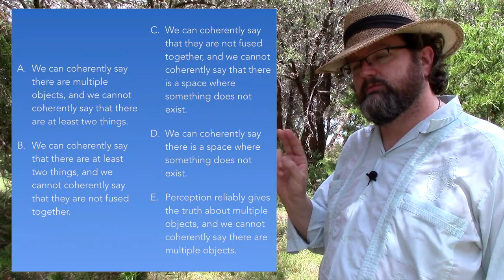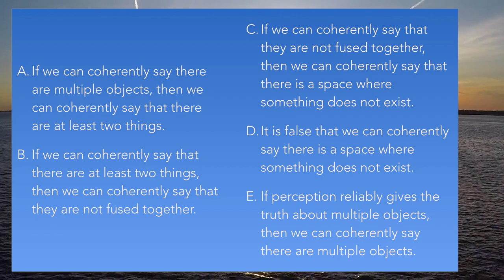Keeping Change Introduction